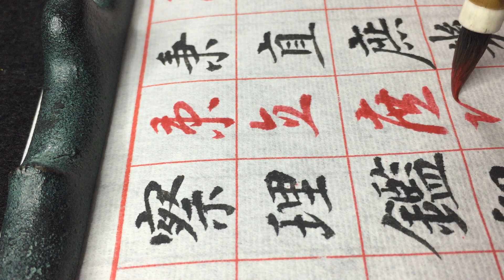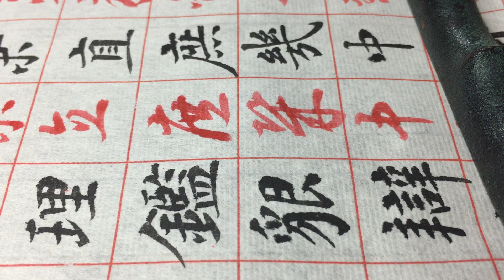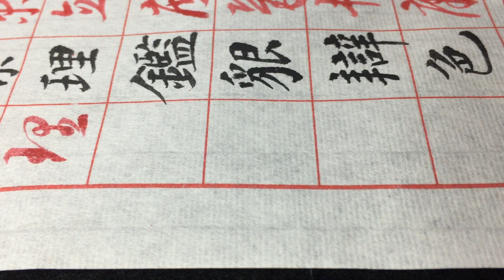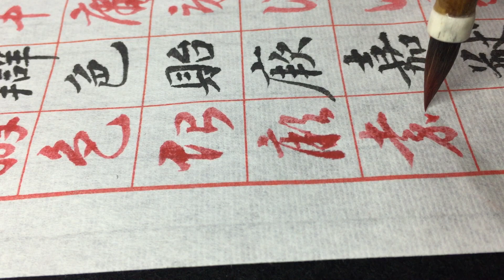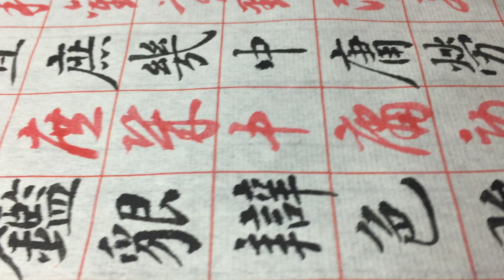智永禅师 关中本《真草千字文》临摹 （十七）